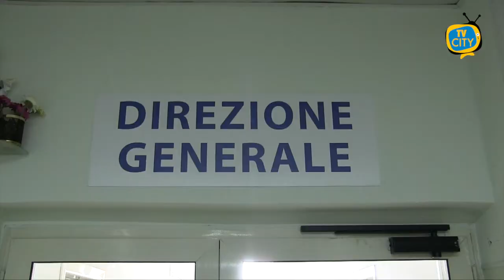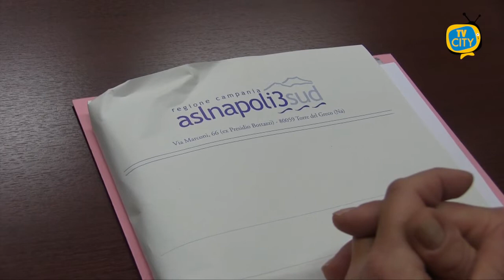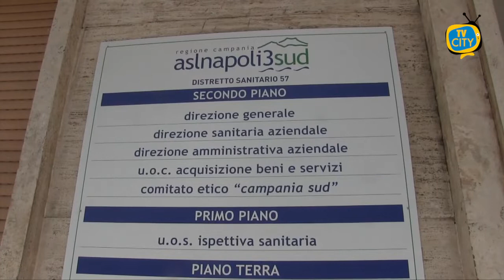Piano vaccini: primo accordo per l'Asl Napoli 3 Sud - VIDEO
Firmato l’accordo tra l’ASL Napoli 3 Sud ed i medici di medicina generale per la seconda fase del piano distribuzione dei vaccini. Si tratta di uno dei primi accordi a livello nazionale, il primo siglato nella regione Campania.

Questa mattina abbiamo intervistato il direttore generale dell’azienda sanitaria, Gennaro Sosto.